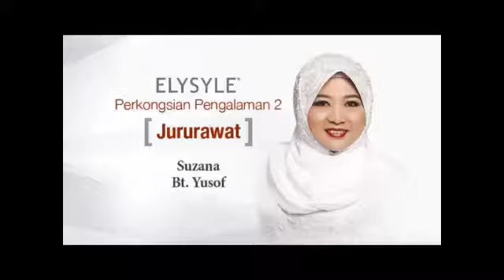Elysyle Experience Sharing 2Suzana Bt Yusof MS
My Other Channel另外频道